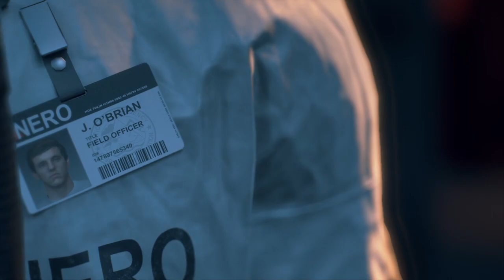JOGANDO DAYS GONE PELA PRIMEIRA VEZ